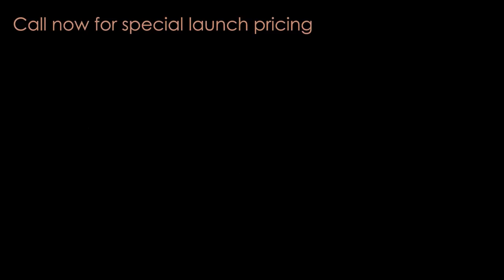Tru Glider Pendulum floating stand alone tonearm